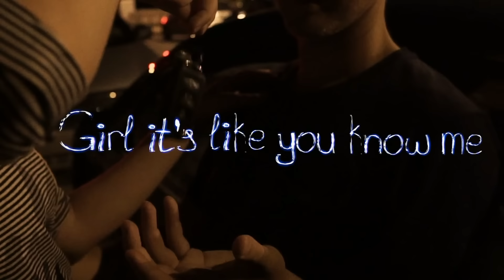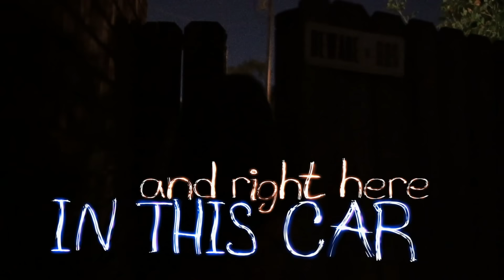Dustin Lynch - Mind Reader (Lyric Video)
Official lyric video for "Mind Reader" by Dustin Lynch from the album 'Where It's At'.

Director: Ford Fairchild
Producer: Christina Cooper
Director of Photography and Editor: Grant Claire
Production Company: FOCO Creative